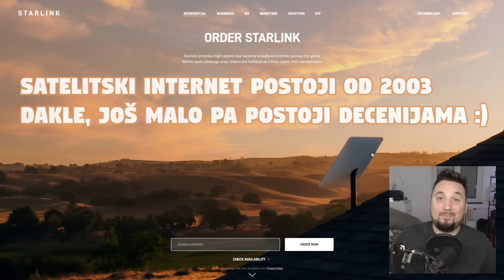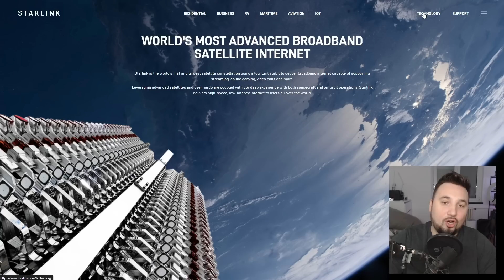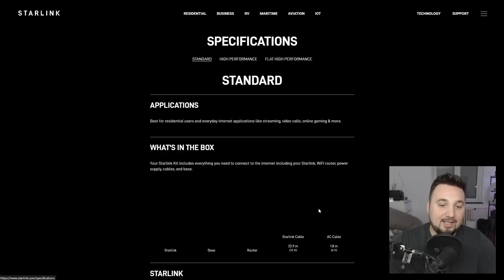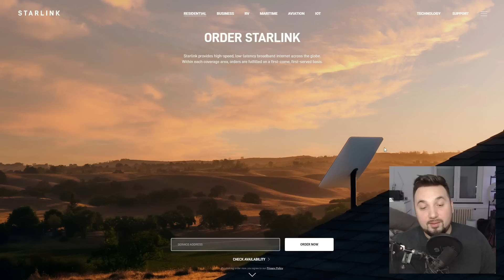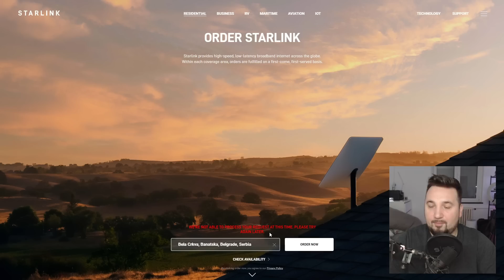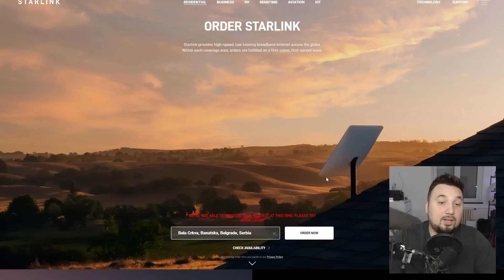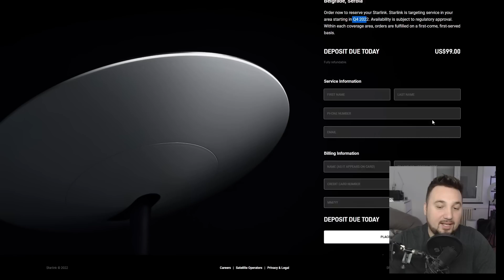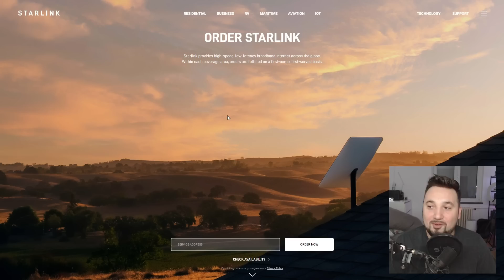STIŽE NAM SATELITSKI INTERNET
Računar i oprema:

Procesor: AMD Ryzen 9 5900x
Grafika: AMD RADEON RX6800 16GB
Ploča: MSI B550m PRO VDH WIFI
Hlađenje: NZXT Kraken X63
RAM: HyperX Predator 64GB DDR4
Memorija: 2TB HDD + 960GB M.2 NVMe SSD Kingston A1000 + 240GB Kingston SSD
Monitor: LG 34GK950G
Kućište: NZXT H400i + NZXT AER RGB II
Napajanje: NZXT C750
Tastatura: Razer Hunstman Elite
Miš: Razer Viper Ultimate
Podloga: Razer Gigantus V2 medium
Slušalice: Razer Barracuda X
Mikrofon: SPC Gear SM900 + Razer Seiren
Kamera: Canon 90D + Canon G7X Mark II